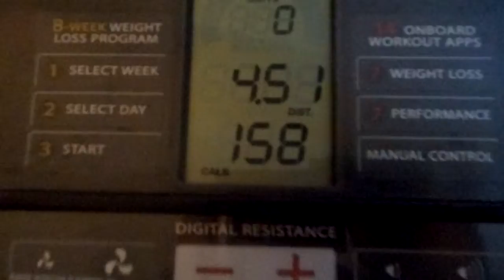What A Great Workout MY YT? Fam